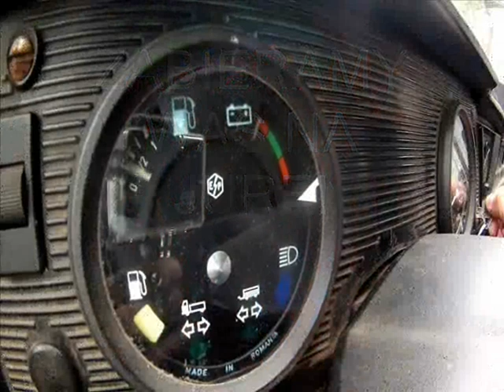Aro4x4 & MrPollack na Jurze Krakowsko-Częstochowskiej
Jura, Aro 243D i Mr.Pollack w utworze "Turbo-Diesel"